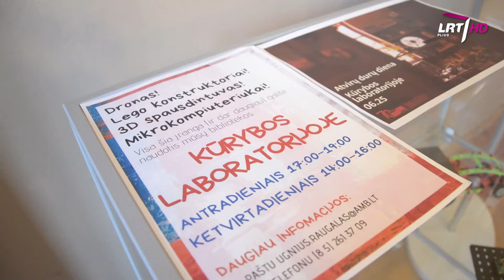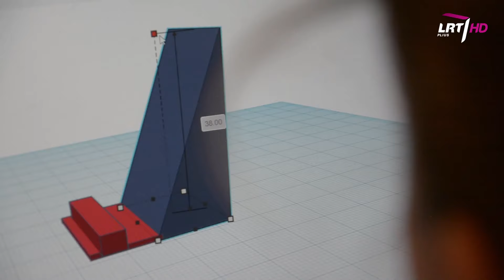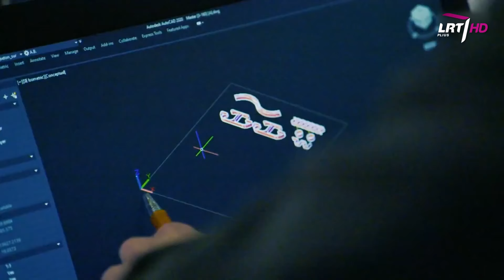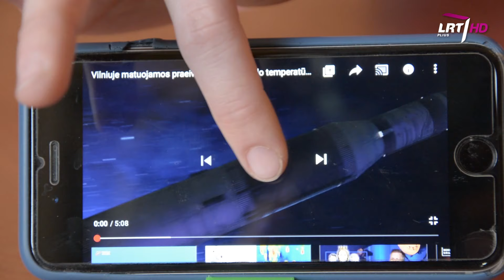Kur išbandyti 3D spausdinimą?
Jei vis planavote išmokti naudotis 3D spausdintuvu, bet vis nerasdavote progos, dabar yra puikus laikas! Visoje Lietuvoje yra net 58 viešosios bibliotekos, kurios turi reikiamą įrangą ir laukia lankytojų! Įgyti žinių ir praktikos gali kiekvienas norintis, todėl „Mokslo sriubos“ komanda nusprendė pasinaudoti šia galimybe ir patys viską išbandyti.

Rubriką kūrė:
Gretė Vaičaitytė, Goda Žukauskienė, Gvidas Bindokas, Ignas Kančys.

Panaudota medžiaga:
Anatoly Berezkin, Andrew Sink, Chaos Core Tech, CNET, McWeb & More, Markforged, Proto3000, Pexels.com.